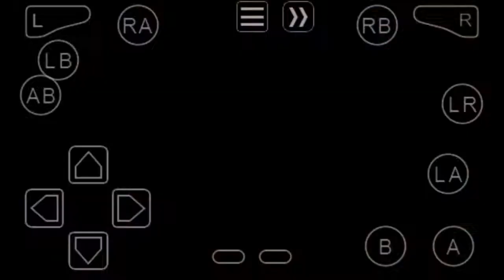Gameplay de one piece GBA PARTE #1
links pararam de funciona:(